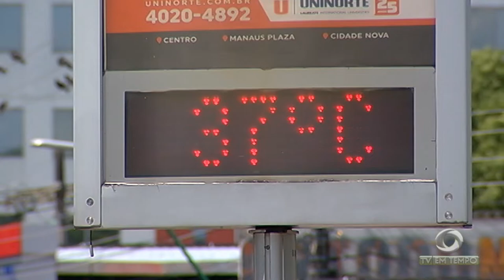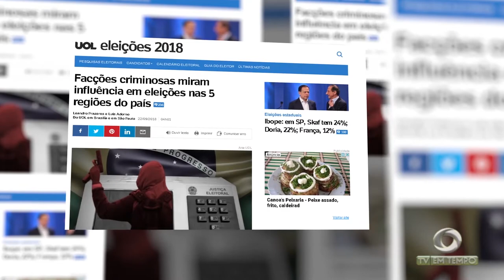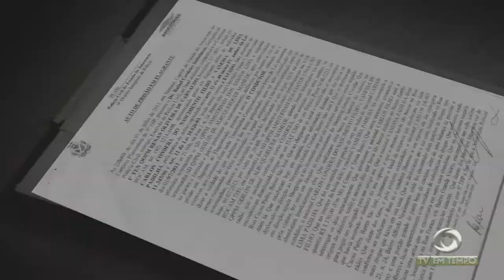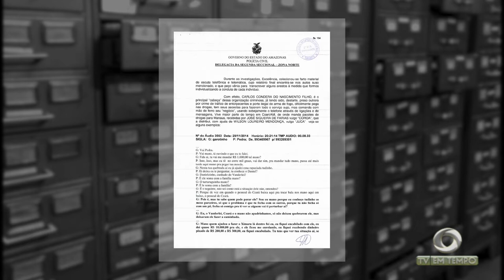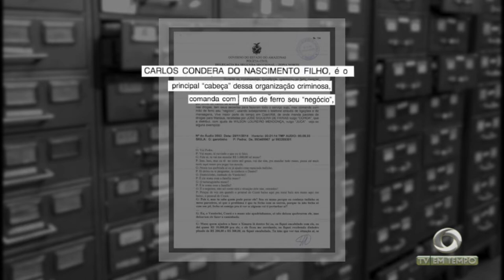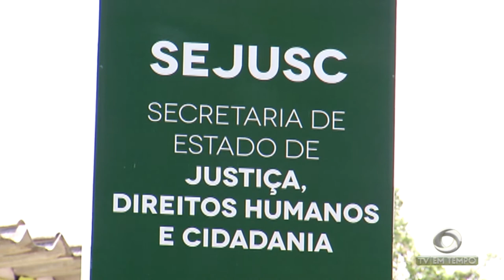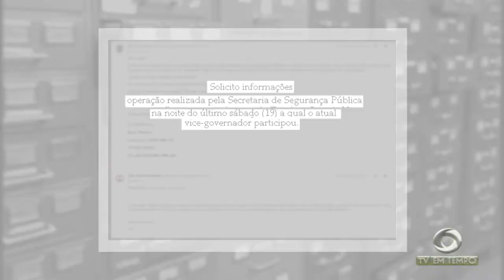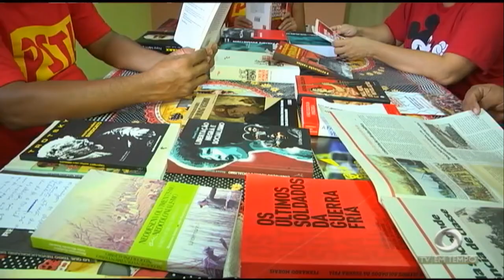Autoridades investigam o interesse de facções criminosas no mundo político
01º BLOCO JORNAL 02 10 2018 - Autoridades investigam o interesse de facções criminosas no mundo político